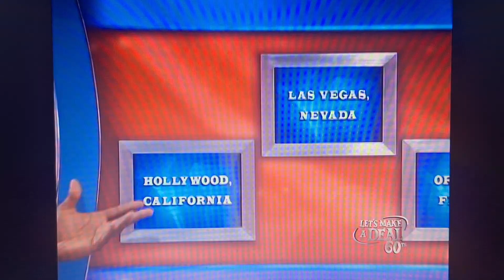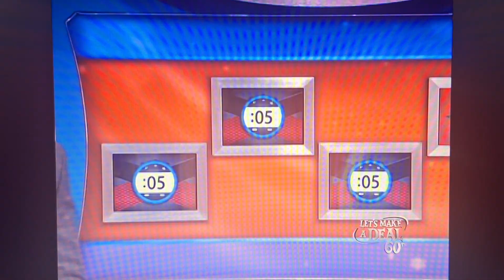Let's Make A Deal | Car Pong | 2/28/2013